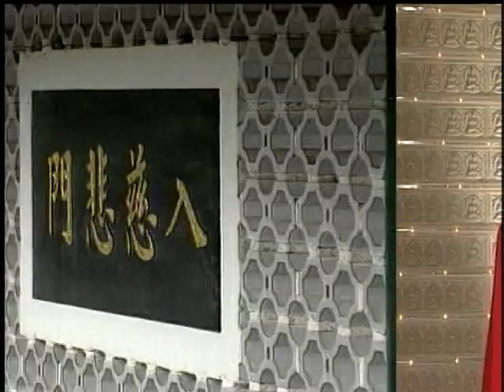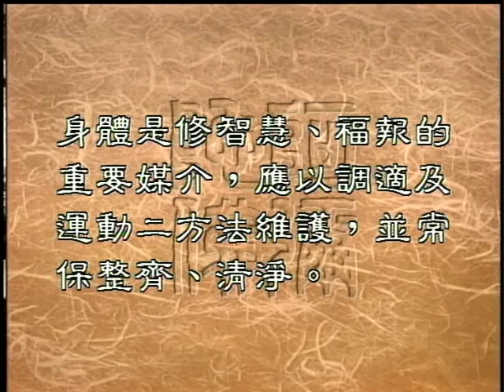如何正確看待身體而修行（聖嚴法師-大法鼓 0163）DVD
從佛教的角度看來，身體是一切痛苦的根本來源。疾病侵襲的時候痛苦不堪，面對死亡的時候更是驚恐不已。即使是健康的時候，人們對自己的容貌和體魄也是百般罣礙，擔心自己比不上別人。於是競相追隨現代美容跟健身的潮流，以高價位的華麗衣飾來修飾自己、包裝自己。我們應該如何正確的看待我們這個身體，從身體來修行呢？
我們現在就恭請聖嚴法師來為我們開示。